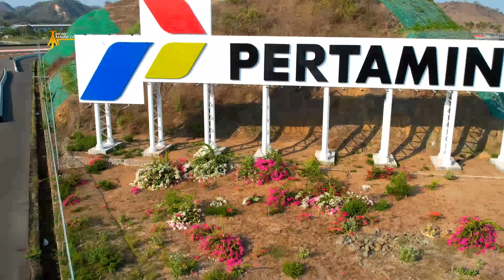MotoGP 2024 akan tampil beda begini kondisi terbaru sirkuit mandalika!!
Evaluasi semua Tribun Sirkuit mandalika di pasang atap makin keren!!
Keren!! Sirkuit Mandalika kembali gelar (MRS)  bulan Oktober 2023 ini

Jhony ahmad ch mengucapkan terima kasih banyak atas dukungan Nya

Sirkuit mandalika akan lebih indah kedepannya infrastruktur terus di oftimalkan

Melihat KOndisi Terkini sirkuit mandalika seusai mengadakan balapan motogp mandalika 2023 kini pembenahan terus di upayakan supaya LEbih baik kedepannya
Segala sesuatu infrastruktur dan perawatan sirkuit mandalika akan terus di lakukan karena selain motogp banyak sekali gelaran lainnya yang akan di selenggarakan di pertamina mandalika international street circuit ini
Beginilah situasi di mandalika sirkuit Terkini chek

Channel ini kan selalu menyajikan info dan berita terbaru serta vidio terbaru kondisi perkembangan sirkuit mandalika Indonesia